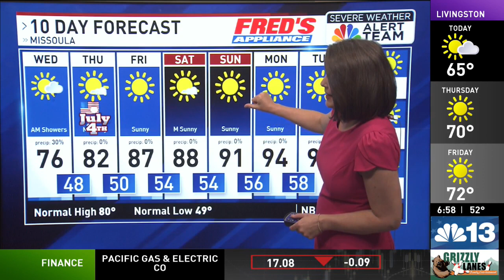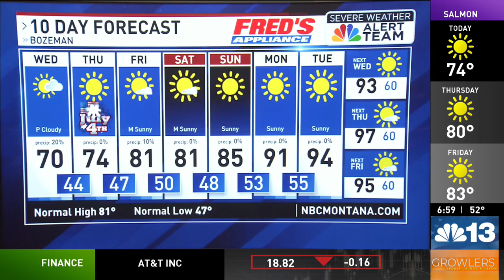SUMMER HEAT: Spotty showers and storms, summer heat begins to build this weekend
Partly to mostly sunny today with highs in the 60s and 70s. Showers and thunderstorms will remain in the forecast today. Any storm that develops will be capable of gusty outflow winds and lightning.

High pressure will build over the Pacific Northwest Thursday through the weekend. Isolated showers and storms will be possible. Otherwise, ample sunshine with daytime highs in the 70s to low 80s Thursday and Friday.